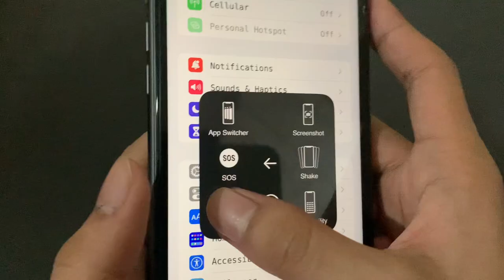iPhone 11 BOOT TEST on iOS 16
iPhone 11 speed test iOS 16.1.2